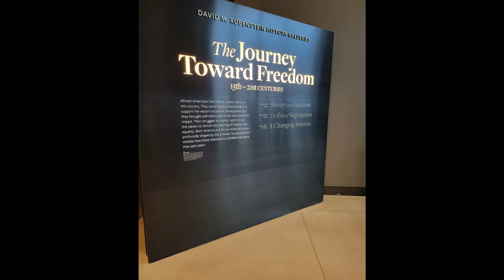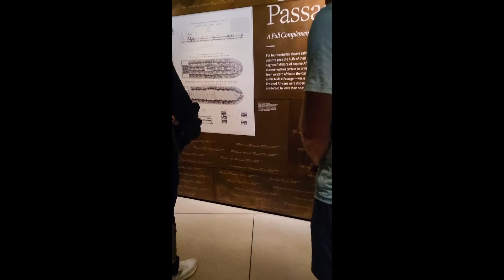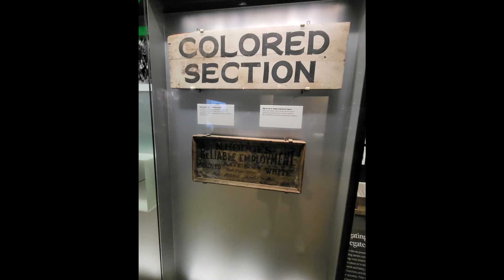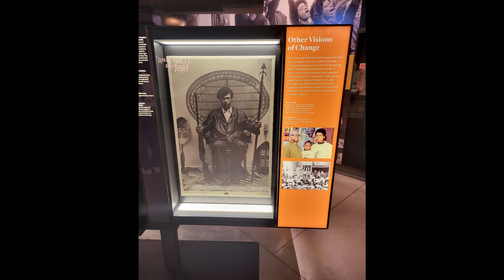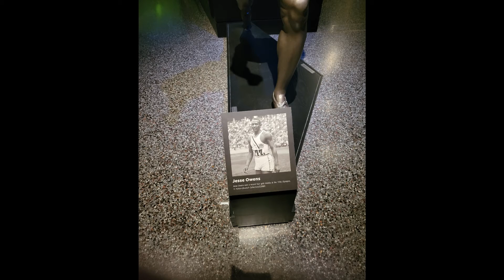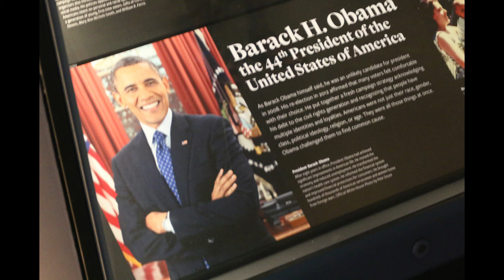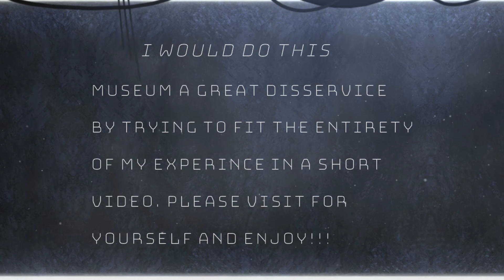National Museum of African American History and Culture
A walk through history both amazing and tragic.